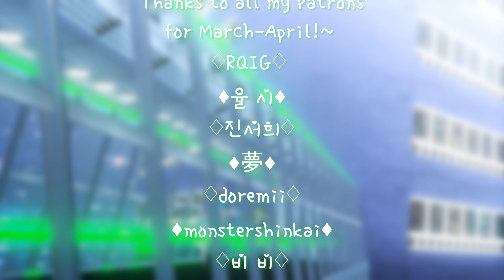[MMD] aespa 에스파 'Girls' [Group Motion DL]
*If you buy this motion you will get solo ver. for free*

Effects:
RayMMD, ikClut改変 photofilm, HgDOF_v006

Original song:
aespa 에스파 'Girls'

Programms used:
MikuMikuDance, MikuMikuEffect

Reuploading video is forbidden!